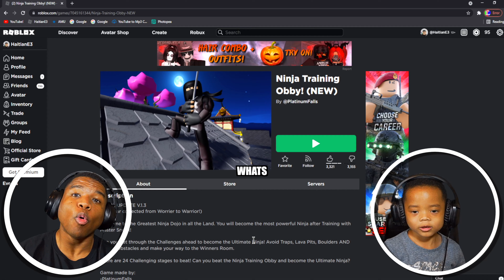NINJA TRAINING OBBY SCHOOL IN ROBLOX!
CAN WE BECOME NINJAS!? | Father and Son Gaming - Enjoy! 🎮

This video is child / kid / family friendly!

What is ROBLOX? ROBLOX is an online virtual playground and workshop, where kids of all ages can safely interact, create, have fun, and learn. It’s unique in that practically everything on ROBLOX is designed and constructed by members of the community. ROBLOX is designed for 8 to 18 year olds, but it is open to people of all ages. Each player starts by choosing an avatar and giving it an identity. They can then explore ROBLOX — interacting with others by chatting, playing games, or collaborating on creative projects. Each player is also given their own piece of undeveloped real estate along with a virtual toolbox with which to design and build anything — be it a navigable skyscraper, a working helicopter, a giant pinball machine, a multiplayer “Capture the Flag” game or some other creation. There is no cost for this first plot of virtual land. By participating and by building cool stuff, ROBLOX members can earn specialty badges as well as ROBLOX dollars (“ROBUX”). In turn, they can shop the online catalog to purchase avatar clothing and accessories as well as premium building materials, interactive components, and working mechanisms.